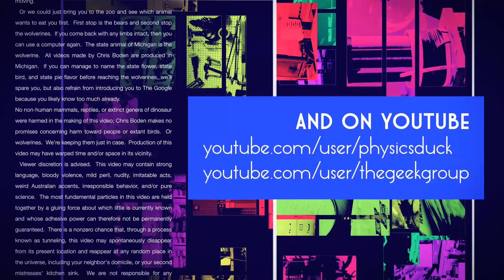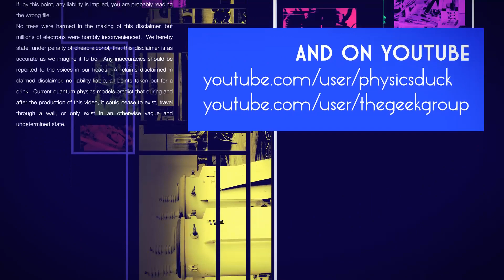Captain's Blog 6 6 2015 Art Therapy